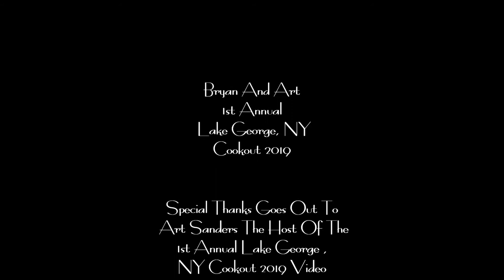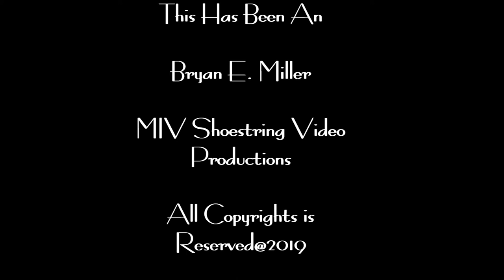Bryan And Art 1st Annual Lake George,NY 2019 Cookout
Bryan And Art 1st Annual Lake George, NY 2019 Cookout Along With Freinds And Family Enjoying The Lake Resort at The Million Dollars Beach And Picnic Areas.